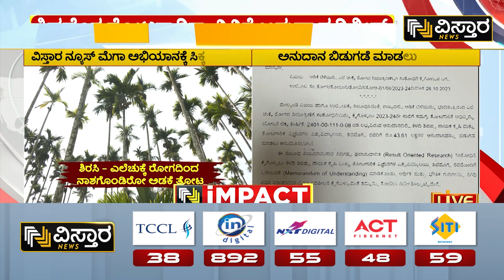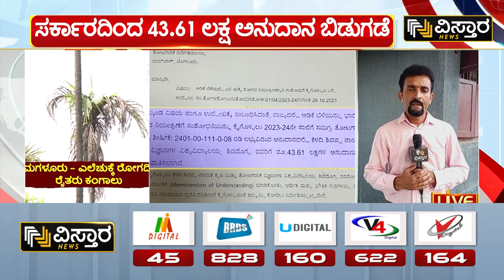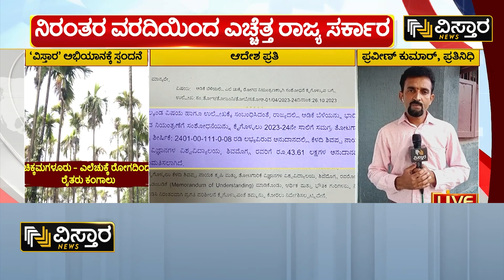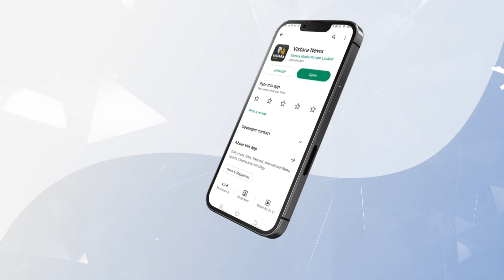ಅಡಕೆ ಎಲೆಚುಕ್ಕಿ ರೋಗ ನಿಯಂತ್ರಣ ಸಂಶೋಧನೆ 43 ಲಕ್ಷ ಬಿಡುಗಡೆ| Areca Leaf Blight Disease | Vistara News